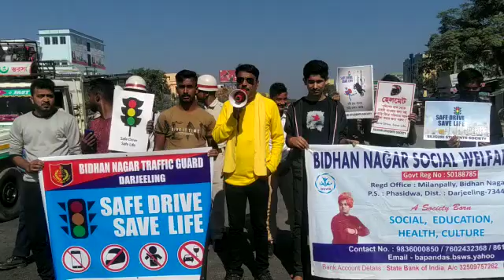आज बिधाननगर ट्रैफिक गार्ड राष्ट्रीय सड़क पर चलने वाले बाइक चालकों से लेकर बस चालकों तक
आज बिधाननगर ट्रैफिक गार्ड राष्ट्रीय सड़क पर चलने वाले बाइक चालकों से लेकर बस चालकों तक सभी वाहनों को अलर्ट करता नजर आ रहा है. इस काम में मदद के लिए बिधान नगर वेलफेयर सोसायटी आगे आई। ट्रैफिक पुलिस ओसी जादव बाबू ने कहा कि अगर कार नेशनल रोड में आ जाती है तो आपको ट्रैफिक की बात माननी होगी नहीं तो मुरलीगंज से टोल प्लाजा और अलग-अलग जगहों पर कभी भी ट्रैफिक फाइन मोबाइल मैसेज आ सकता है. विधान नगर वेलफेयर के संस्थापक बापन दास ने कहा कि हम लोगों को जागरूक करने के लिए ट्रैफिक पुलिस को उनकी मदद के लिए बुला रहे हैं. आज यह देखा गया है कि कानून तोड़ने वाले कई वाहन चालकों को पुलिस द्वारा छोड़ दिया जाता है।